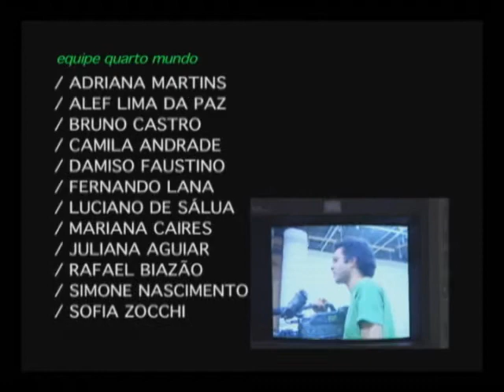Quarto Mundo na Escola - Episódio 2 Bloco 3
Quarto Mundo é um programa de televisão feito por jovens e adolescentes moradores da Região da Grande São Paulo. Realizado pela TV USP, em parceria com a Viração, os jovens e adolescentes recebem formação especifica de audio visual, jornalismo, entre outras temáticas para realização do programa. Os participantes têm de 13 a 21 anos, e são todos e todas estudantes do Ensino Médio. E são eles e elas que constroem coletivamente cada passo do programa, desde a pauta, a apresentação e até a gravação.
Para acompanhar as experiências da equipe, confira o blog do programa